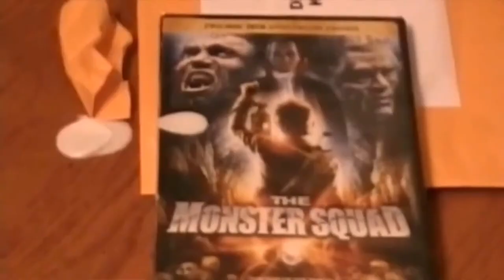Kevin Smith Career Retrospective | deadpit.com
As requested by Baller and Shotcaller Cardaderdention...CK, Uncle Bill and RamboRaph4Life go through Kevin Smith's filmography.

**FOLLOW US**

Send to:
DEADPIT Radio